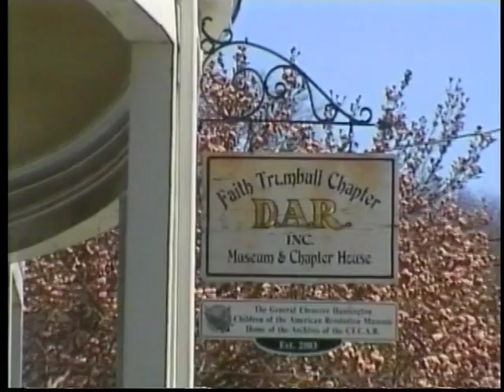'Let's Talk About History', Maria Jolicoeur interviews photographer Peter Crawley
Maria Jolicoeur interviews photgrapher Peter Crawley